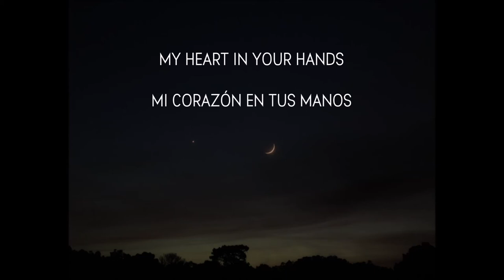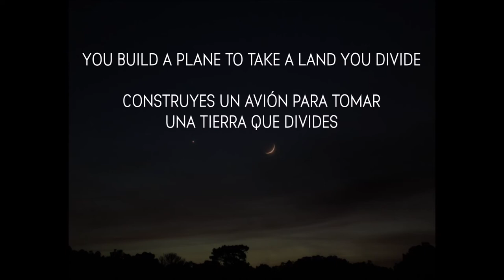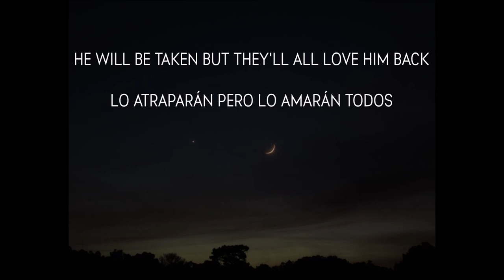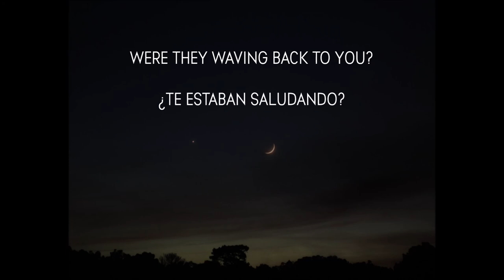Beach House - Chariot / Lyrics - Tradución